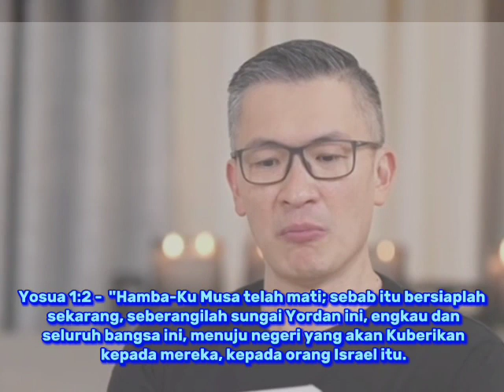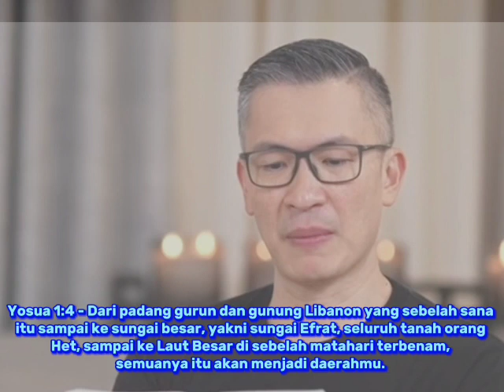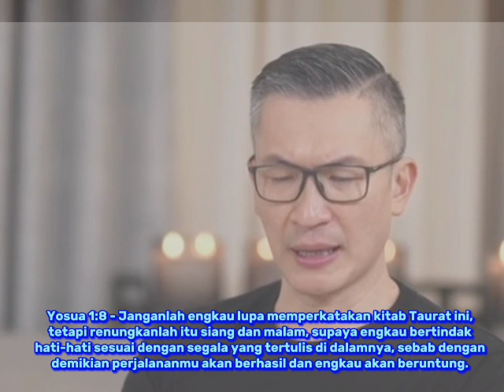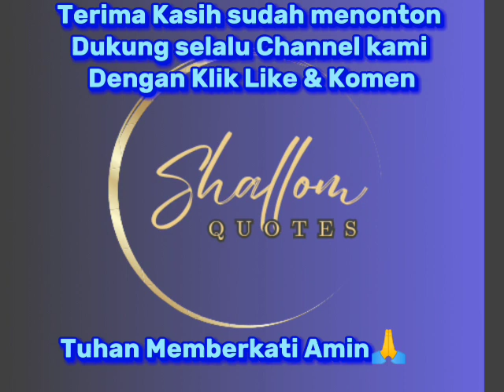Belajar Fokus - Ps Philip Mantofa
Hidup ini Kepercayaan dari Tuhan - Yosua 1:1-8
Kalau mau berbuah lebat ya hanya fokus kepada Tuhan Yesus. Fokus pada yang perlu Untuk fokus harus satu dimatikan  terlalu banyak gangguan dalam hidup. Figur itu dari Tuhan jika Figur itu berlebihan harus dimatikan. Jangan Iri sama jalan hidup orang lain, fokus pada jalan hidupmu sendiri.
Jika kita fokus pada jalan kita fokus pada
Tuhanmu maka Tuhan akan jalan bersama kita. Jangan perhitungan dengan Tuhan,  Fokus pada panggilan Tuhan.

HAL BELAJAR FOKUS;
1. FOKUS PADA TUHANNYA, BUKAN PADA MANUSIA.
2. FOKUS PADA JALAN SENDIRI BUKAN JALAN TETANGGA.
3. FOKUS PADA FIRMAN TUHAN BUKAN PADA PERASAAN.
Semoga Khotbah yang disampaikan Ps. Philip Mantofa ini menjadi berkat dan sukacita buat kita semua. Tuhan memberkati dan menyertai amin 🙏